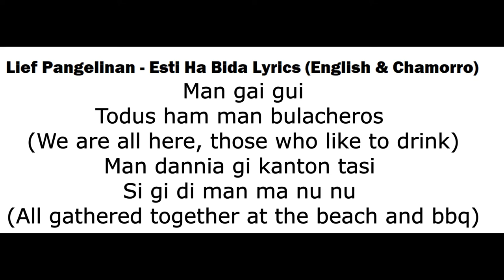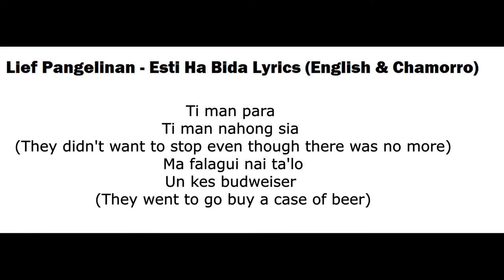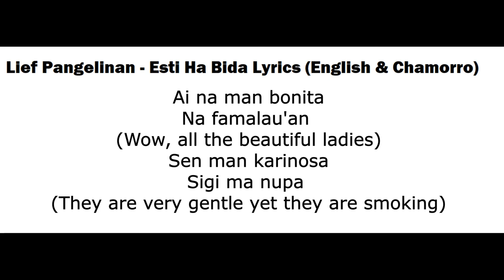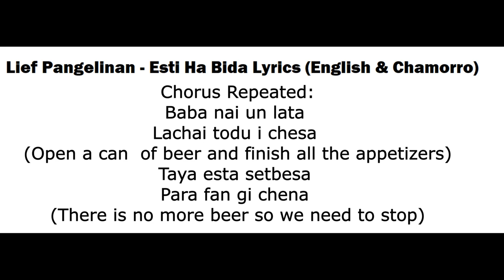Lief Pangelinan - Esti Ha Bida Lyrics (English & Chamorro)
I have to give thanks to my mother for translating this song for me.